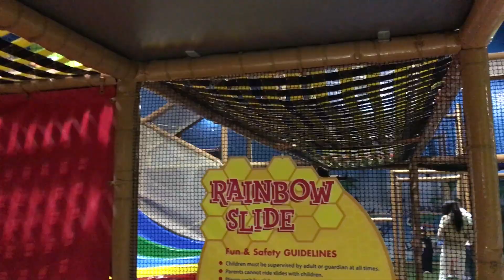BILLY BEES TRIP PALISADES NY! INDOOR PLAY PARK! AQUINO FAMILY VLOG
What up everybody?! In this video we took a trip to billy bees in palisades mall NY. We had a lot of fun in their indoor playground. It was not just a playground for kids either, it was a playground for adults as well. From slides, to trampolines, to tunnel mazes there was non stop fun things to do to keep us busy!

We Decided to start a channel for all of you since our family has grown quite a bit since we started doing YouTube a few years ago! When we first started, it was Uncle Crusher, Dingle Mom, and of course Anthony! Since then, we have had two more awesome boys; Austin, and Axton. We also got two dogs. Our Rottweiler Duke and our Cane Corso KYA. I know, two big dogs and a very busy house haha! We wanted to bring a more real channel for you guys, so you can see us more than just the Dingle Hopperz. For starters, Our real names, Steve, Daniela, Anthony, Austin, and Axton! We know a lot of you guys didn't even know our real first names, so what better way, than to create a channel for our fans to know our real names, The real things that happen in a home. So many fun times, but boy can it sometimes get crazy with having young kids, and those are just some of the things we want to be able to let you all be a part of!